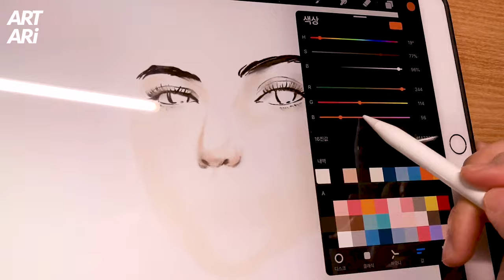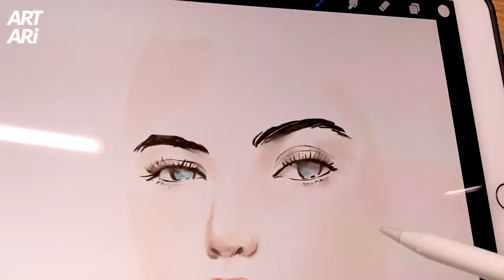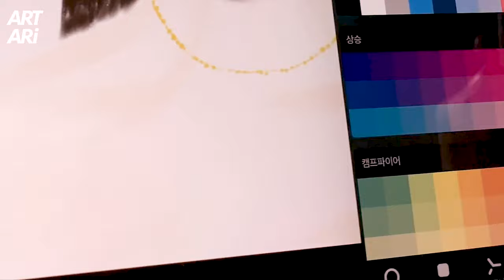[ipad & procreate/drawing] 아이패드로 인물 일러스트 그림그리기 +ipad +apple pencil +procreate 아트아리 artari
프로크리에이트로 인물 일러스트를 그려보았어요.
수채화랑은 또 다른 느낌으로 그려지네요 ^ㅅ^
아직은 수채화가 더 편하지만
 더 하다보면 익숙해지겠죠?? ㅋㅋㅋ